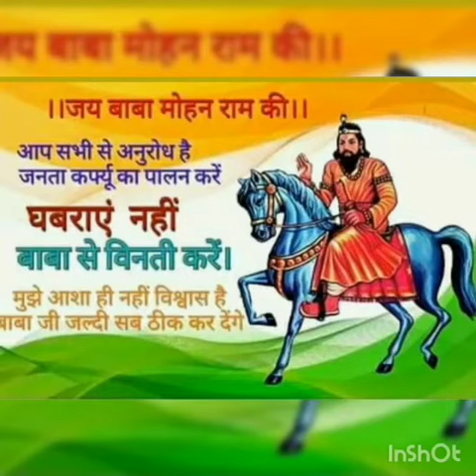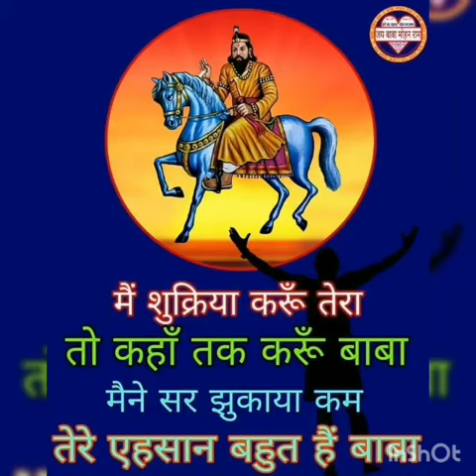Jasram Patel Jainpurwas | Jai Mahakal Group New Song 2021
Jai Mahakal Group New Song 2020
🏴‍☠️Jai Mahakal Group Kotputli 🙏🙏
   🌞Jasram Patel Jainpurwas 😎
Star Cast :- Jasram Patel Jainpurwas